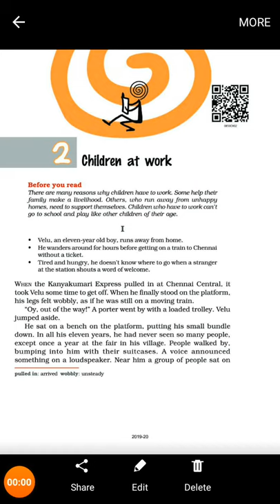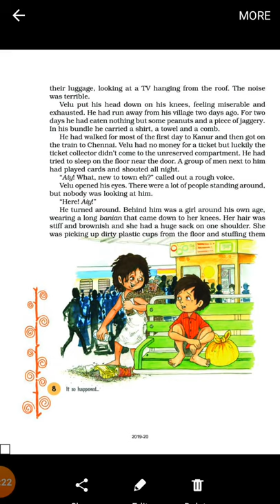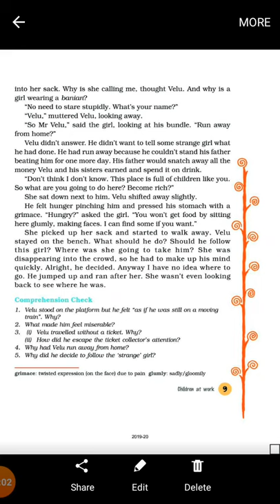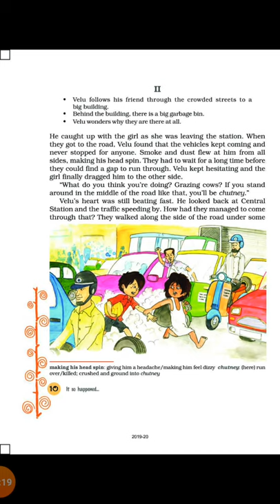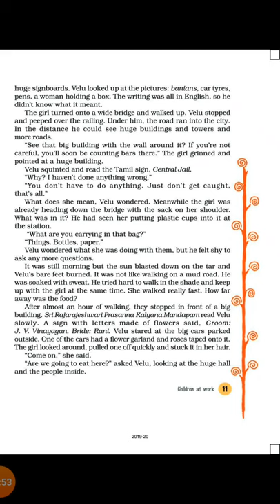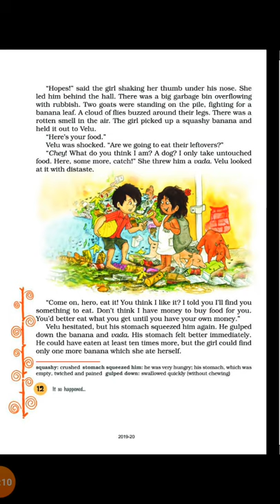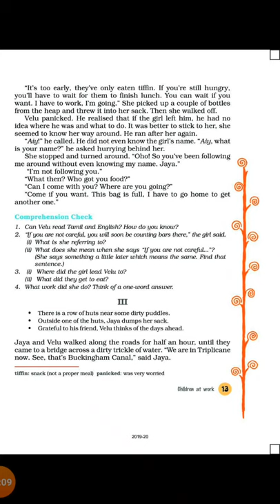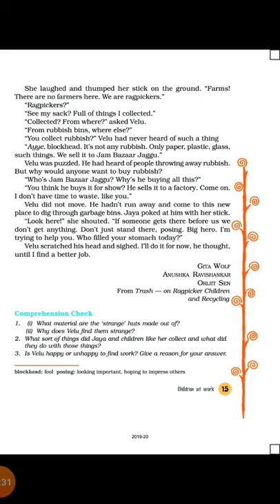Class - 8th || English || lesson-2 || Part - 1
Shemrock Adarsh School